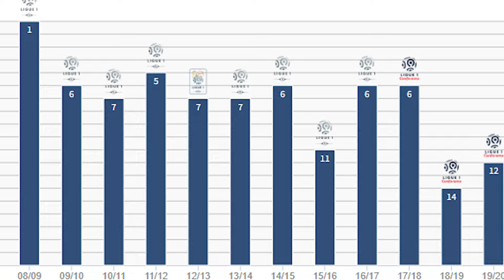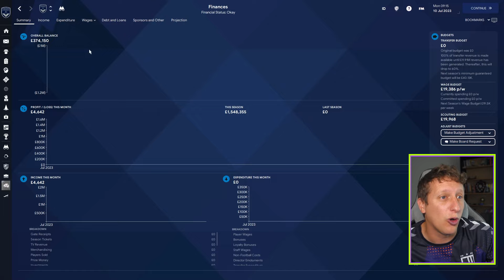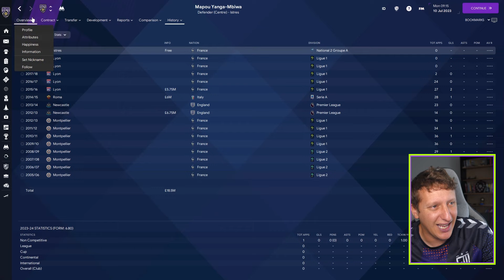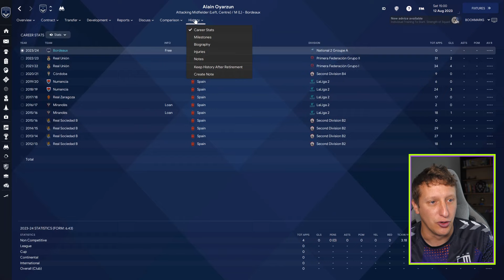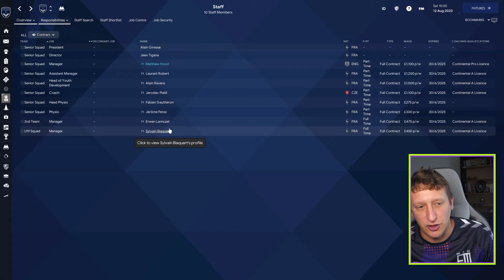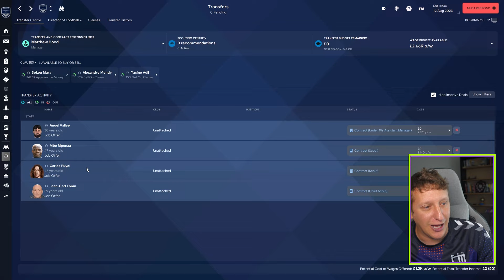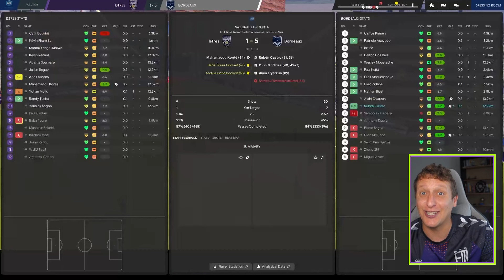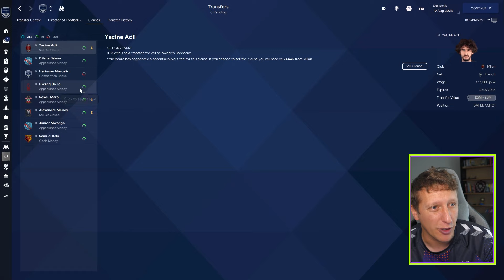Managing BORDEAUX with ZERO players in football manager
I take over as manager of Bordeaux on FM24 as we start life in the 4th tier of  French football.